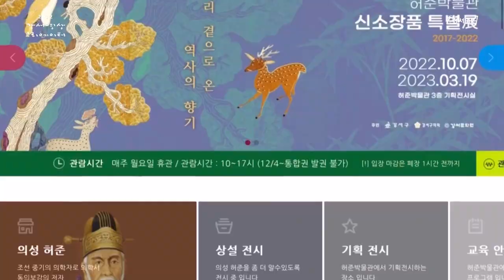[지금은 강서시대!] 강서구청 메타버스 함께 타요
'지금은 강서시대!(벼락모래)'에서 제작한 영상입니다